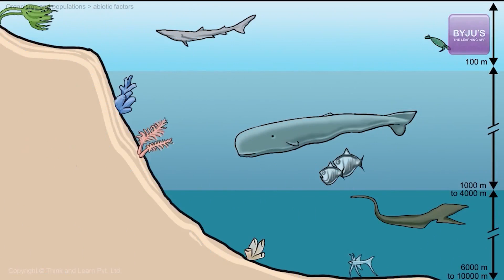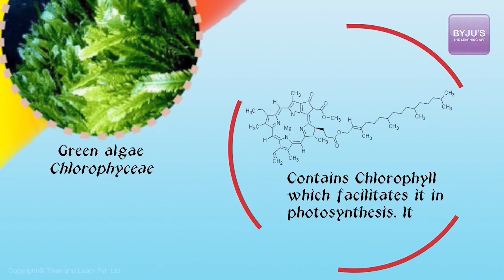Organisms and Populations | Concept Visualised | Effect of Light on Organisms | NEET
One of the important abiotic factor which affects organisms and populations is Light. In this video you will learn how light plays an important role in an ecosystem.